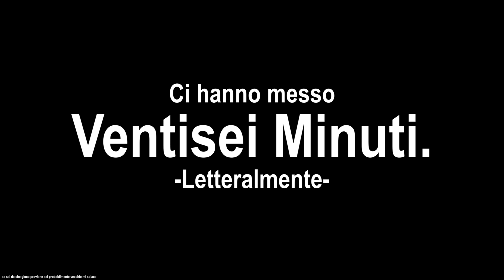GOLLUM #04 - abbiamo fatto tutto con l'UCCELLO.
In questo gameplay, il buon Gollum sfiderà le leggi della fisica insieme all'uccello senza nome, suo compagno di vita. Goditi un viaggio alla riscoperta dei valori antichi e dell'amicizia. Ah, Daedalic è definitivamente chiusa e il gioco non verrà mai patchato. Evviva.

per QDSS
Viale S. Francesco 41
86039 Termoli CB